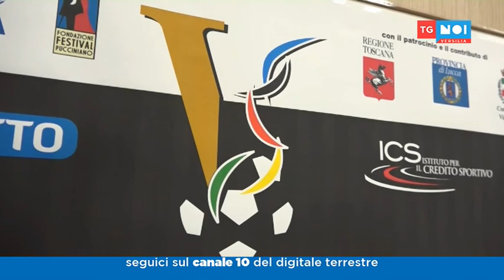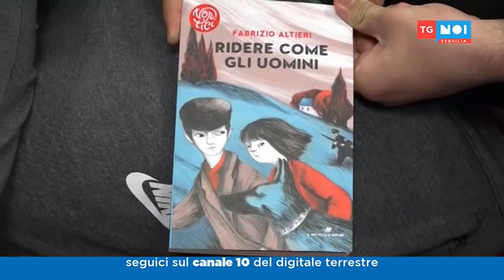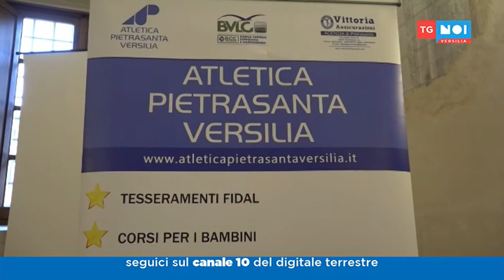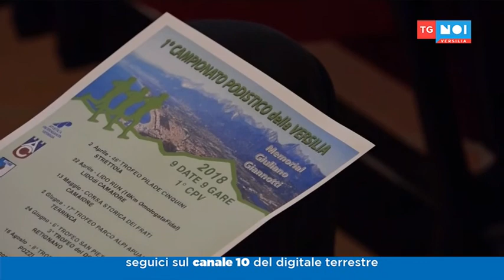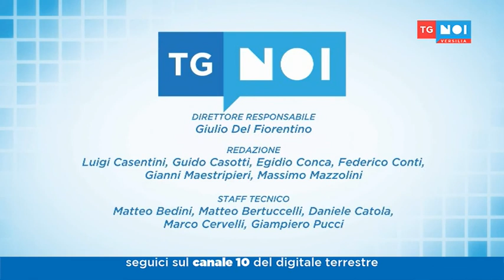Tg Noi Versilia 20/03/2018